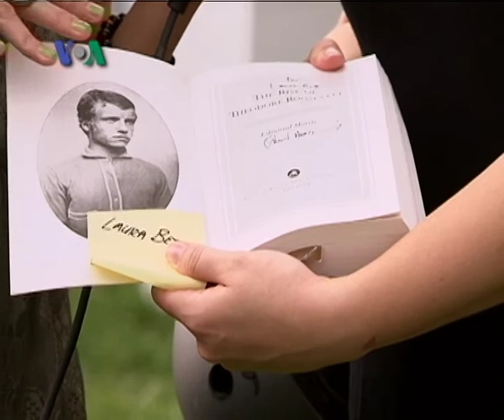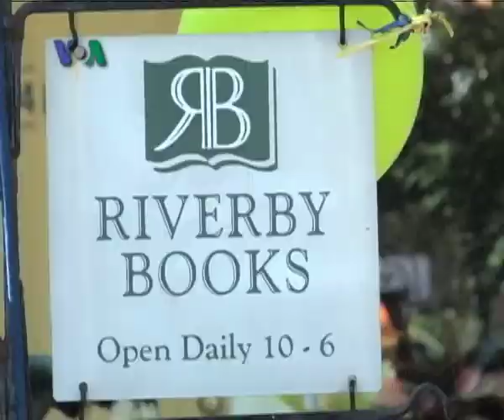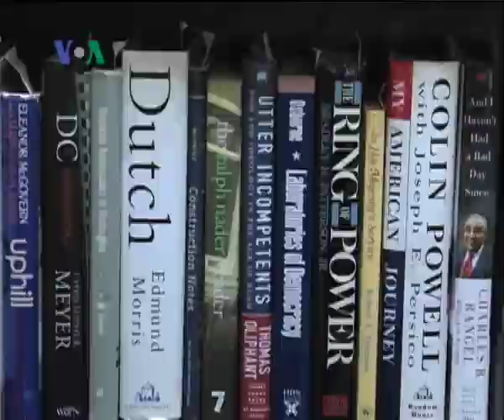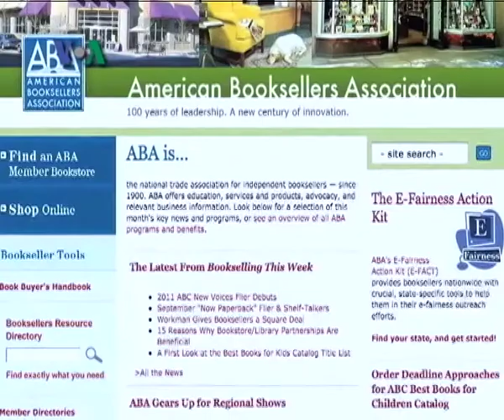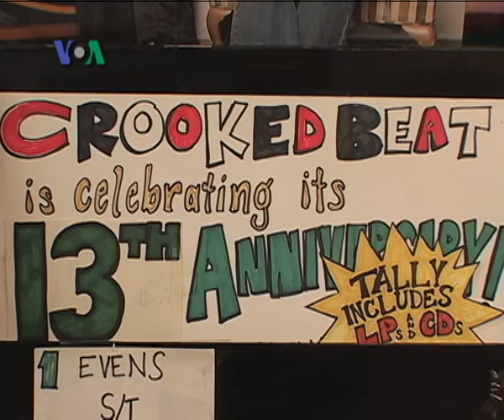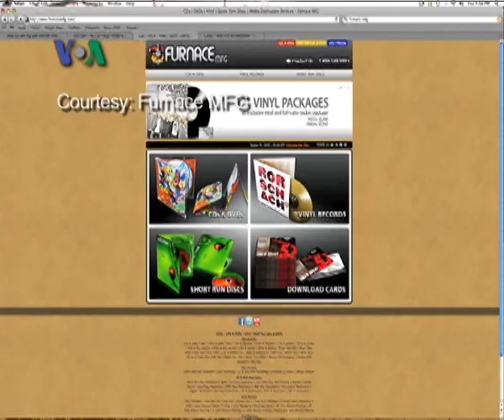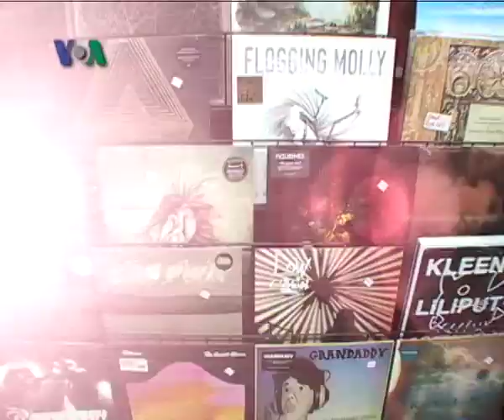Toko Buku Bekas Riverby - Dunia Kita Eps.National Book Festival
VIci Vadeline dan Kartika Oktaviana mengajak pemirsa untuk mengunjungi toko buku independen seperti Riverby